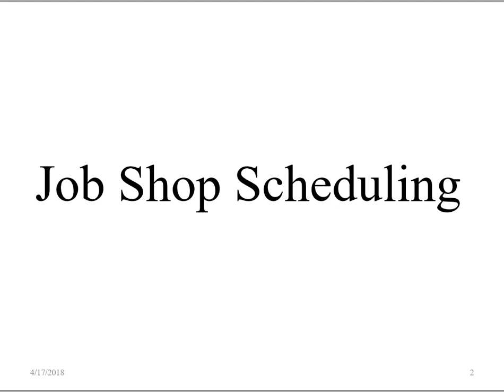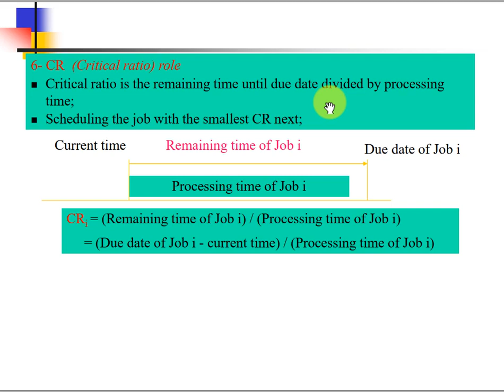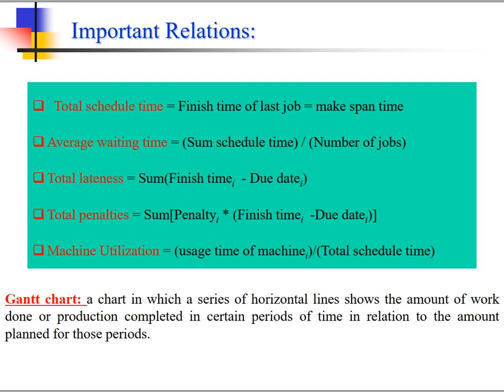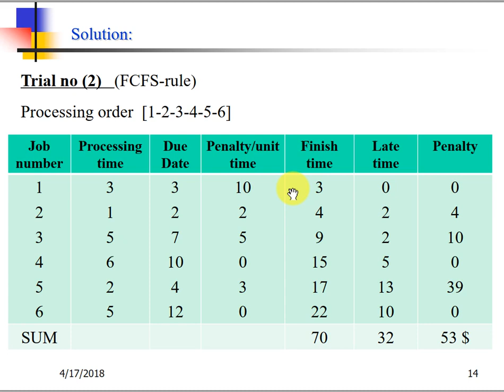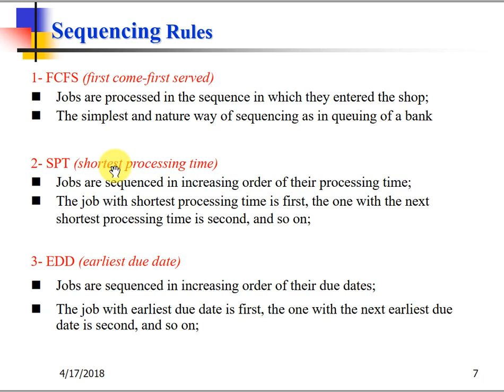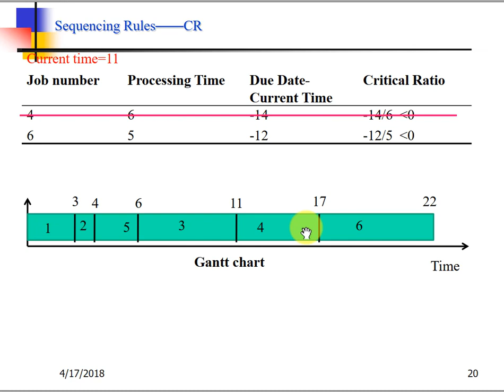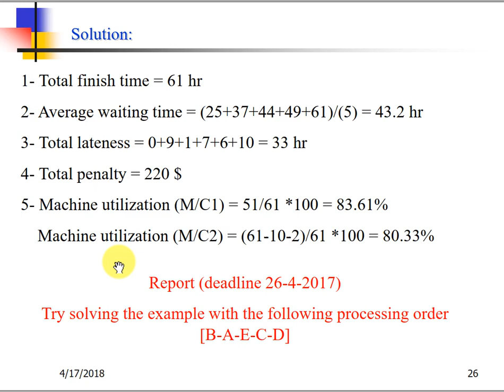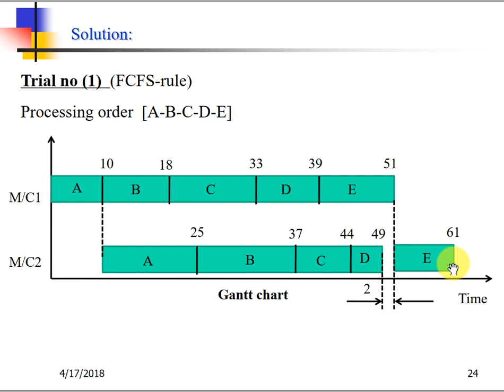Job Shop Shceduling - Eng Omar